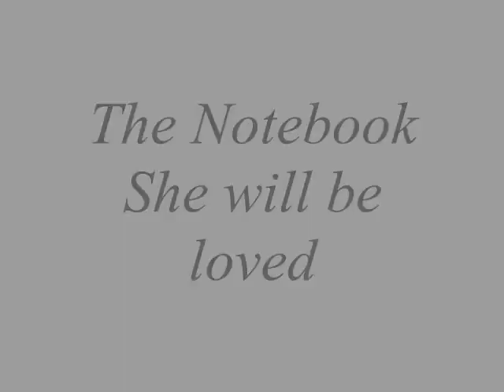Allie & Noah - She will be loved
HQ:
Clips from The Notebook
Song She will be loved Maroon 5